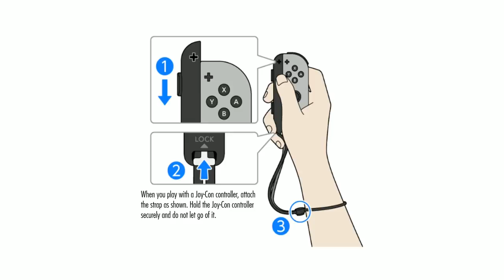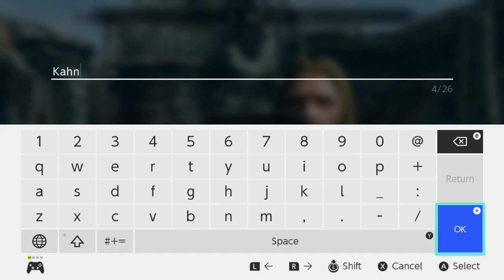Skyrim Preview (Nintendo Switch)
Skyrim Nintendo Switch Gameplay, Impressions, Free Roaming whatever.